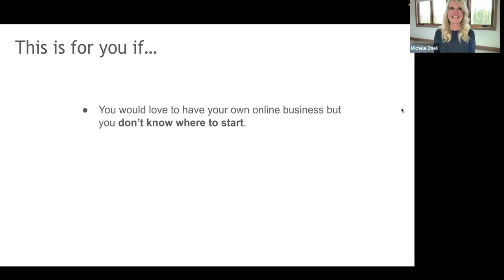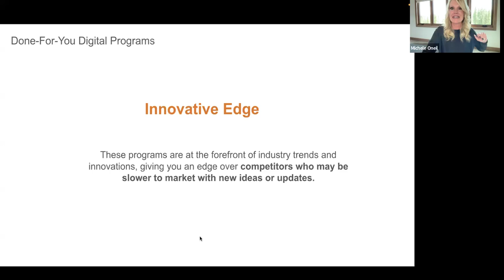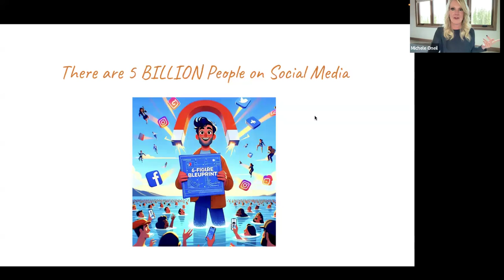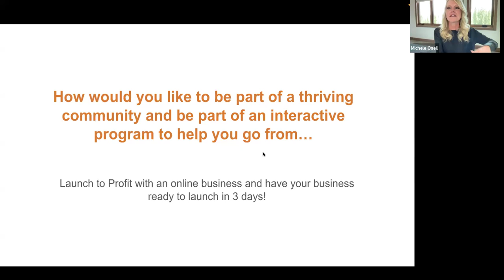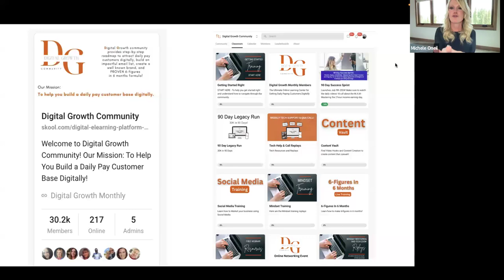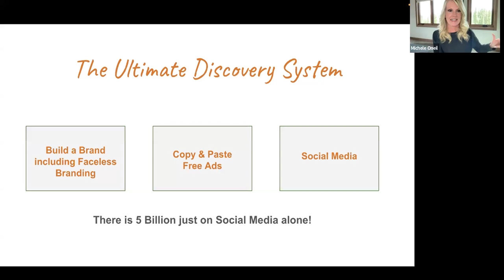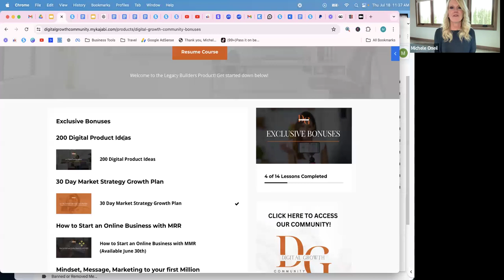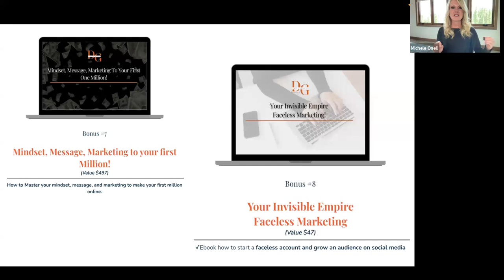How To Achieve $900 Daily Using This 5-Step Blueprint For Online Success! Best Digital Income 2024!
➡️ How To Finally Succeed Online And Build A Legacy
➡️ Break Free And Create A Life That You Love With This Proven Program